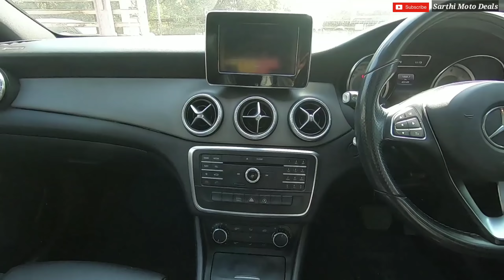BMW in Budget | Second Hand Cars in Dehradun | Best Condition Cars | Pre Owned Cars in Dehradun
Hello ji!
Namaskar dosto
So, guys in this video, we are showing the best condition SUV cars in a beautiful price bracket, these cars are loaded with so many features so check out this video,
and Feedback is most welcome, you can give your beautiful feedback in the comment section.

Our Best Videos: click on links

Luxury ride Dehradun
pre-owned cars Price and reviews
second-hand Luxury car in Uttarakhand
second-hand car in Dehradun
best Luxury car in Uk
old car at the best price
old Luxury car
used Luxury car for sale
car sale in Dehradun
car sale in Uttarakhand
the best deal in Luxury car
top-selling luxury car
how to check luxury car
how to purchase luxury car
BMW in budget